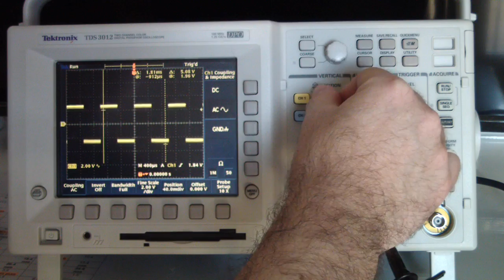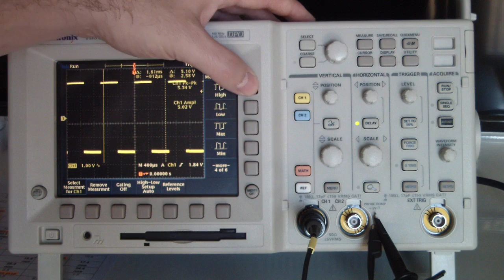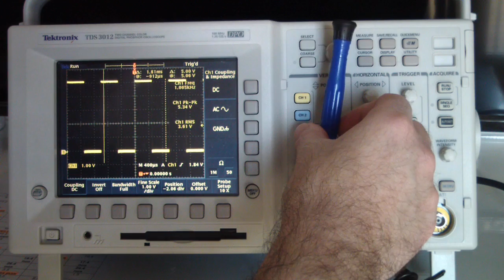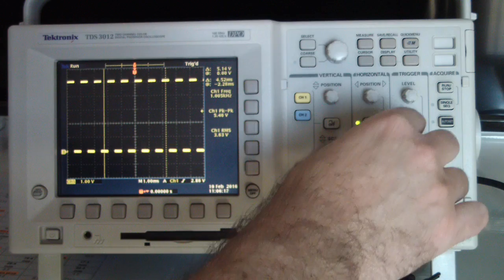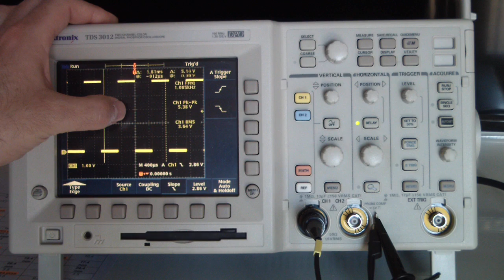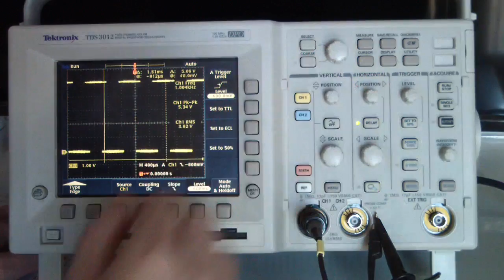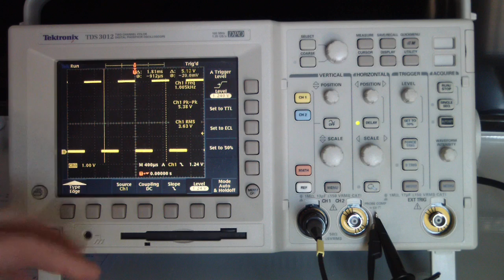Oscilloscope Basic Operations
This video explains how to use basic oscilloscope, it explains about the following:
Bandwidth Sampling rate meaning
Probe compensation
Horizontal/Vertical scaling and position
Edge Positive/Negative triggering
Autoset function
Scope Square units and calculation
Frequency,Timing, Duty cycle, Mean voltage , RMS voltage
And more